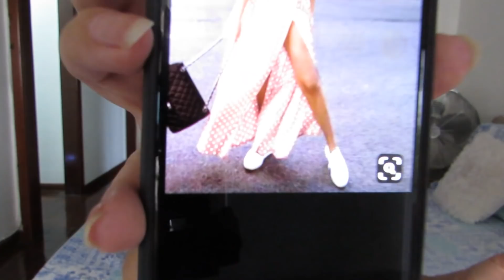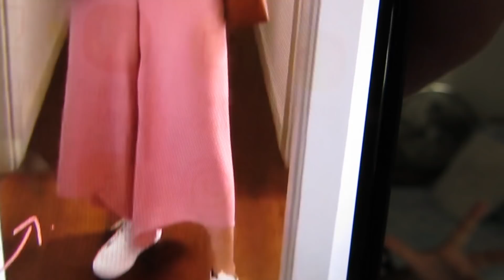Combo Fashion/ Vestido e Tênis Branco